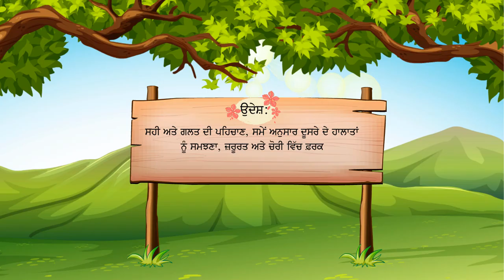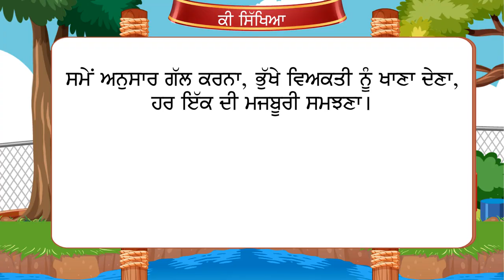ਚਮਤਕਾਰੀ ਬੀਜ (ਕਹਾਣੀ)_My Punjabi Reader-3_Ver 1_Chapter 2